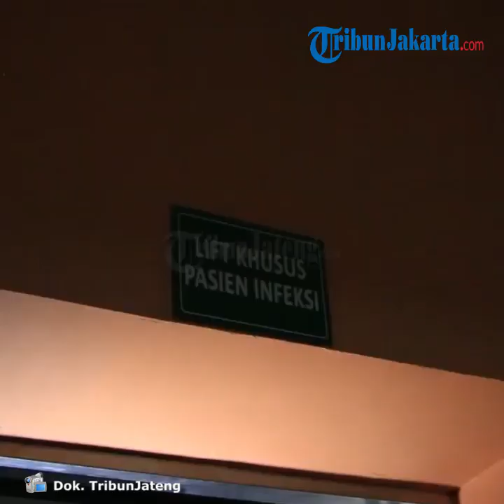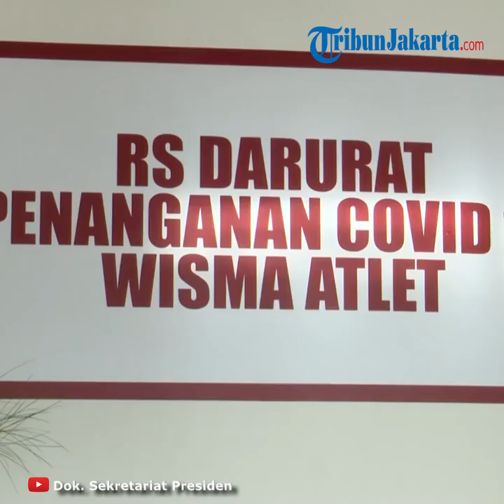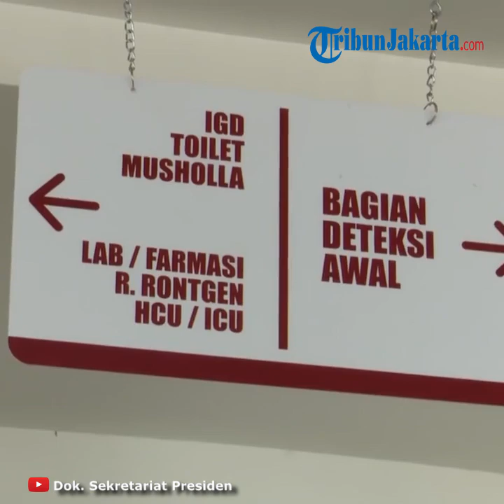Jumlah Pasien Positif RS Darurat Wisma Atlet Melonjak Sebanyak 146 Orang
TRIBUN-VIDEO.COM, JAKARTA - Pasien positif covid-19 di rumah sakit darurat wisma atlet kembali bertamba sebanyak 146 orang

Berdasarkan data pagi ini terdapat 558 pasien yang dinyatakan positif corona

Namun sementara untuk jumlah pasien dalam pengawasan mengalami penurunan.

di hari ke 25 beroperasi rumah sakit darurat wisma atlet telah menerima sebanyak 1000 lebih pasien.

Dan untuk hari ini (17/4/2020) terdapat 680 pasien yang harus menjalani perawatan dan isolasi di rumah sakit darurat covid-19 Kemayoran, Jakarta.

Rumah sakit darurat penanganan Covid-19 di Wisma Atlet Kemayoran Jakarta Pusat dilengkapi alat-alat kesehatan khusus untuk menangani pasien corona.

Rumah sakit menggunakan dua tower, di kompleks Wisma Atlet yang bisa menampung total 3.000 lebih pasien.

Sebelumnya berdasarkan data dari tim medis komando tugas gabungan wisma atlet sudah ada 240 pasien yang dinyatakan sembuh per (16/4/2020).

Para pasien yang telah dinyatakan sembuh diberikan surat keterangan sehat dan diminta untuk tetap melakukan isolasi mandiri selama 14 hari kedepan.

Editor : Theo Reza

Artikel ini telah tayang di KompasTV dengan judul Melonjak, Pasien Positif RS Darurat Bertambah 146 Orang